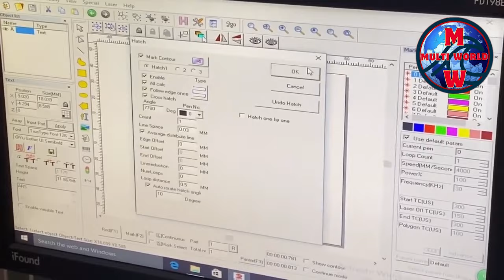how to make chain garari set|how to make chain sprocket|multi world official